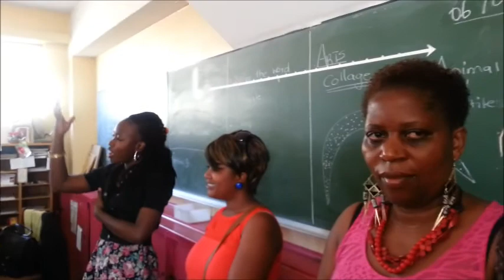DANDARO CHILDREN'S VILLAGE NAMIBIA VISIT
Dandaro Children's Village (DCV) is  a Coventry based arts group for African children.  The founder recently visited Namibia where she explored Namibian culture and tradition. She established a culture exchange programme with Chinamibia and Van Ryan Primary School. This video takes you to some of the places visited.